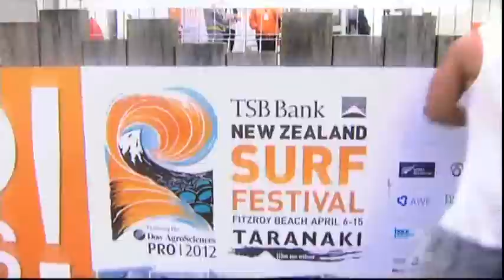THANDI TIPENE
IAMTV meets local surf legend Thandi Tipene.